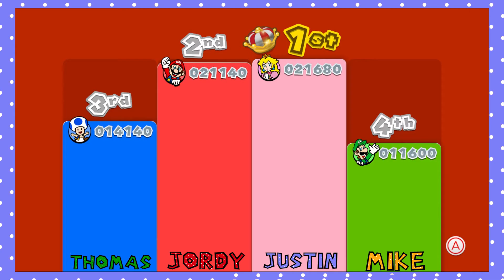Super Mario 3D World: Bowser With His New Car! - Part 3 - Digital Awesome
In this Episode we face off agains Bowser with his new fancy car!!
Song at the end: The theme song to the 1989 Super Mario TV show.

We also have Twitter now!!!